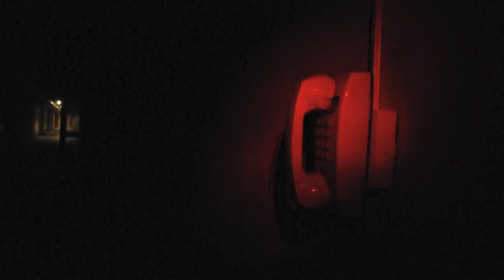The Phone is Ringing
I got this one.